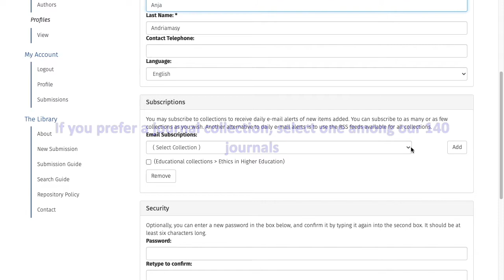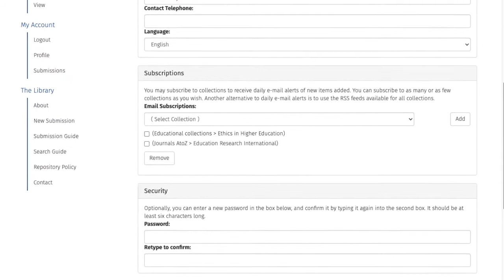Revised Library tip: How to subscribe to new content?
Do you want to stay up to date with the latest publications in the field of your research? This video explains the few steps to follow!

This video is a reviewed version from the previous one, as you can now benefit from the Single-Sign-On, a new login that will allow you to remain login on the three Globethics.net platforms